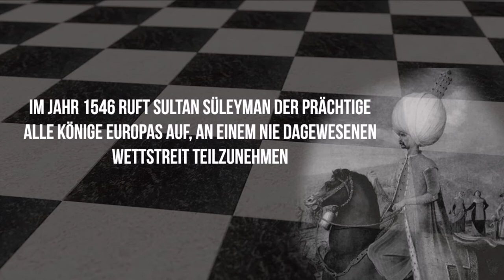DAS TURNIER von Matthew Reilly - Trailer - Festa Verlag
Ein historischer Action-Thriller, der an DER NAME DER ROSE und die Abenteuer von Sherlock Holmes erinnert.

Dieses Buch erscheint am 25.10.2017 in der Reihe FESTA ACTION und ist nach DER GROSSE ZOO VON CHINA der zweite Roman von Matthew Reilly beim Festa Verlag.

Erscheint auch als eBook & Amazon Kindle.

Publishers Weekly: »Die 13-jährige Prinzessin Elisabeth Tudor ist die Erzählerin dieses herrlichen, gut geschriebenen Thrillers. Als Teil ihrer politischen Erziehung hat sie u. a. eine unvergessliche Begegnung mit dem arroganten jungen Iwan dem Schrecklichen (…) Reilly bleibt den Realitäten seiner historischen Charaktere treu.«

Und nein, man muss kein Schachfan sein, um dieses Buch lesen zu können ;)